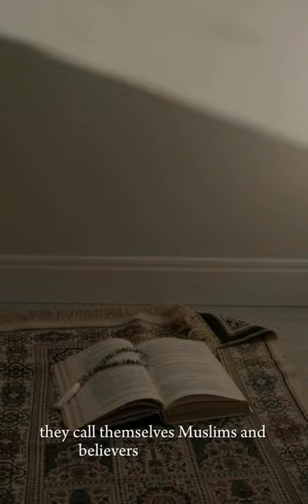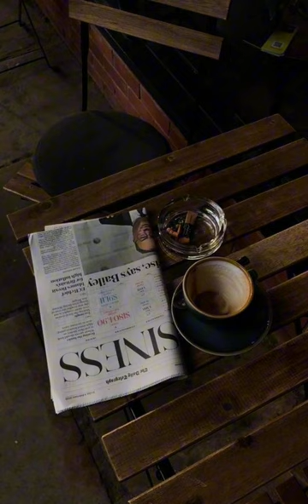Are You Truly Prepared? The Prophet’s Urgent Call to Muslims!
Are you truly prepared for the challenges ahead? In this profound discussion, we delve into the Prophet’s urgent call to Muslims! This enlightening video sheds light on the times we live in, revealing signs and actions foretold by the Prophet Sallallahu Alaihi Wasallam. Discover actionable spiritual advice to transform your approach to life and faith.

Are your prayers truly sincere? Do materialism and worldly desires overshadow your spirituality? The Prophet warned us of a time when high buildings spread, oaths are made frivolously, and materialism dominates. How do you seek refuge in such a world? This video offers you the guidance you need.

Prepare to be amazed as we explore how to find inner peace and protect your faith amidst chaos. Learn how adhering to your home and guarding your speech can be powerful tools in these confusing times.

Join us for this spiritual journey to fortify your InnerStrength and gain DivineAssistance. This isn’t just about religious guidance; it's about attaining PeacefulSleep and a clear conscience.

Don't miss out on this transformative experience. Click play and prepare yourself for a life-changing revelation!

CHAPTERS:
0:00 - The Prophet's (saw) Prophecy of the End of Times
1:46 - Confusion of the End Times